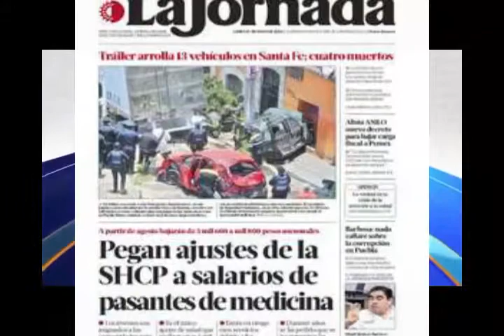Primeras Planas Nacionales, 27 de Mayo